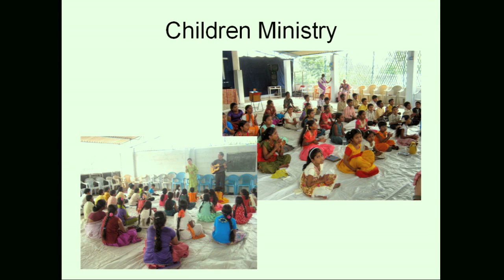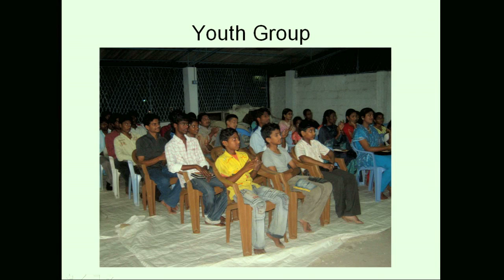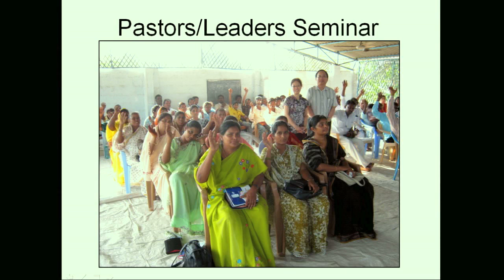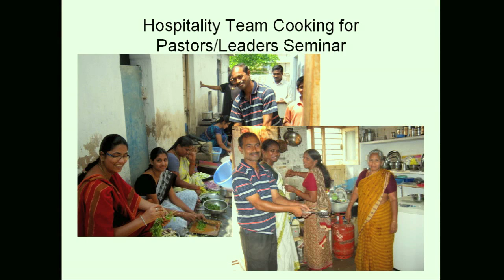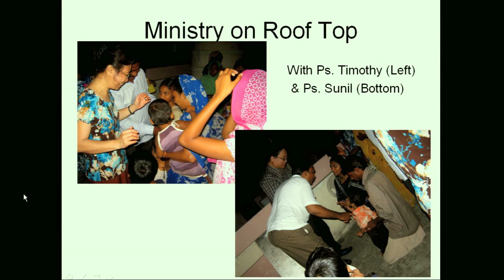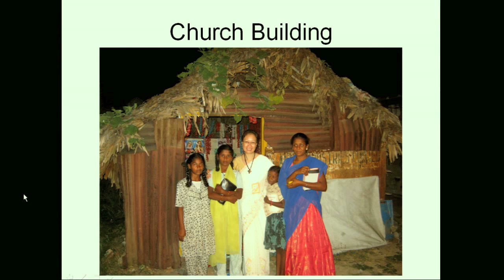The True Fast by Christina Tan and India mission report p1/7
The True Fast by Christina Tan part 1 of 7 and south east India mission report